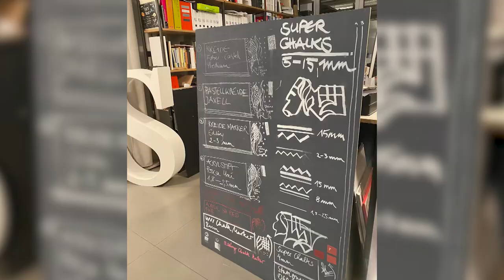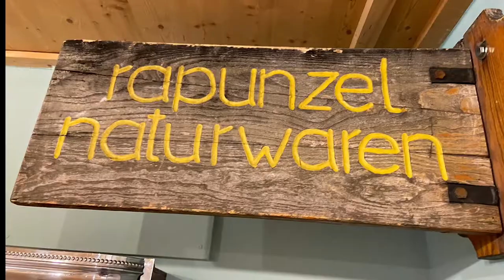Besucherzentrum: Ausstellung von Atelier Markgraph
Herzstück des Besucherzentrums ist eine Ausstellung rund um Bio und das Engagement von Rapunzel für eine gesunde und gerechte Welt. An vielen interaktiven und anschaulichen Stationen gibt’s für die Gäste Bio zum Anfassen. Das Ganze entspringt der Feder von Markgraph, ein Atelier für Marken- und Themenerlebnisse aus Frankfurt am Main. In einem Film zeigen die Ausstellungsmacher den kreativen Entstehungsprozess.